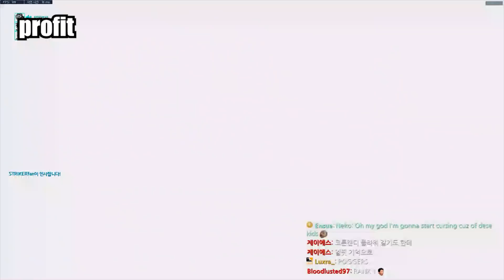INSANE GOSU clips you probably haven't seen (Ft. Profit, Architect, Birdring, Asher, Recry, Mano)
Here are a bunch of insanely crazy clips from Korean Overwatch pros. Just a ton of clips showcasing how mechanically skilled Korean ow pros are. Enjoy!

If you own any of the content shown in this video and would like it removed please message me and I will have it removed asap. Thanks.
Check out their Twitch accounts!